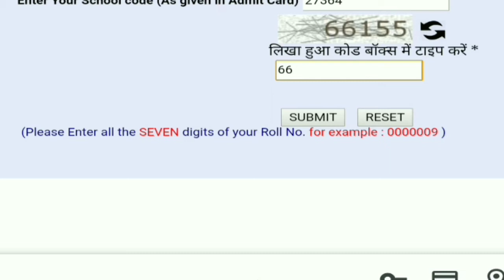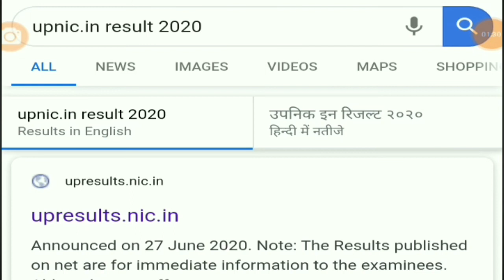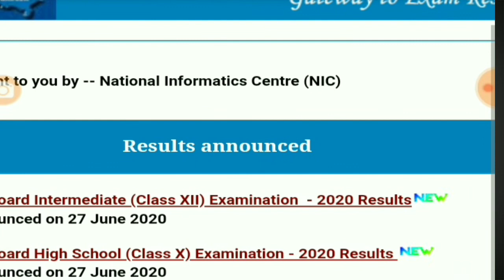10th or 12 th का Result आ गया | UP Board Result केसे देखे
10th or 12 th का Result आ गया | UP Board Result केसे देखे |